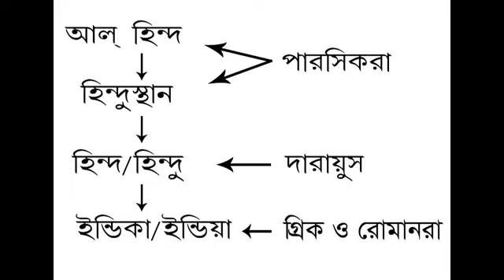ভারতবর্ষ: নামকরণ ও অঞ্চলগত বিভাজন-ঐক্য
Today's'Bharat/India'(বর্তমান ভারত/বি.বি)